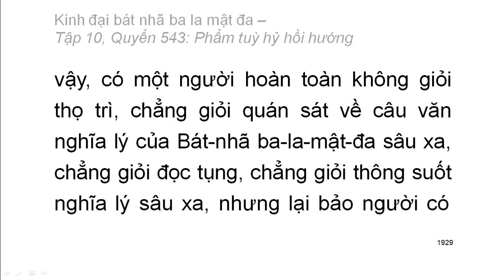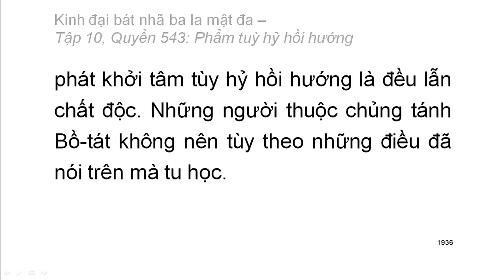600 quyển Kinh Đại Bát Nhã Ba La Mật Đa: Quyển .../600 (tiếp) (đọc lần 2) (rất hay)